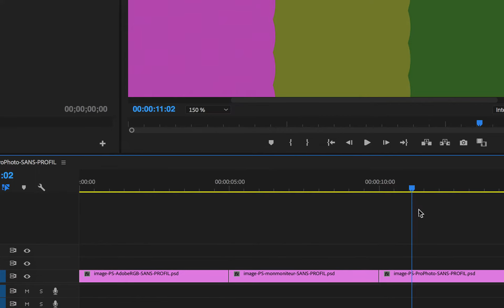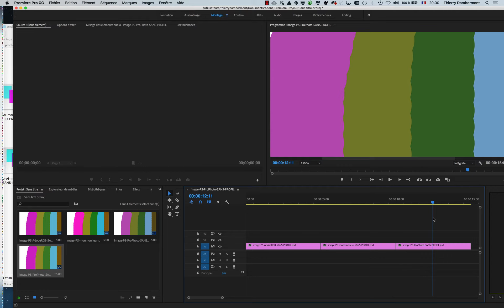PART 31 - Colorimetrie 2019 Photoshop Illustrator InDesign Premiere After Effects - formation Adobe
C'est gratuit !